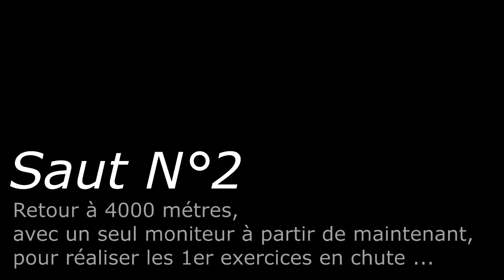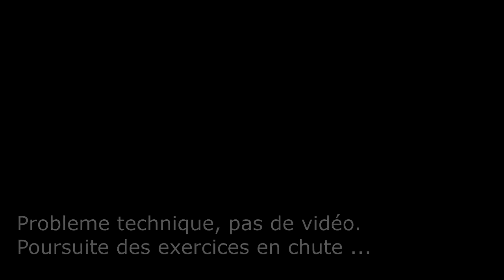Saut en parachute Tallard - Ma PAC en 2013 - Chute libre avec le CERPS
Retour en images sur une expérience inoubliable, ma formation au parachutisme à Tallard. 7 sauts en parachute, réalisés à 4000m, pour devenir autonome en chute libre.

Pour résumer, la PAC (progression accompagné en chute libre), c'est en moyenne 6 à 8 sauts en chute libre effectué à 4000m avec un moniteur qui vous accompagne (2 pour le 1er saut). Des le 1er saut vous disposez de votre propre parachute et êtes donc responsable de votre sécurité. C'est pourquoi la formation début par une formation théorique, pour connaitre les principes de base du parachutisme, les règles réglementaires de sécurité et les procédures de secours à appliquer en cas de pépin.

Au travers de cette vidéo vous allez découvrir mon expérience de la PAC et mes 1er saut en parachute à Tallard. Un souvenir inoubliable et le début de mon aventure dans le monde du parachutisme ;o)

J’espère que cette vidéo vous donnera envie de découvrir ce sport magnifique et franchir le pas pour votre 1er saut en parachute !

Blue Sky ^^